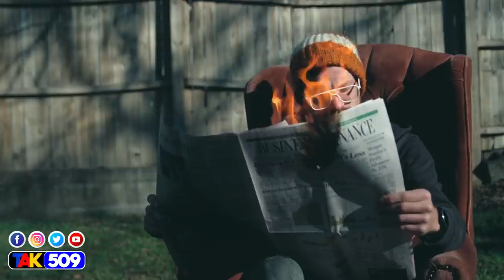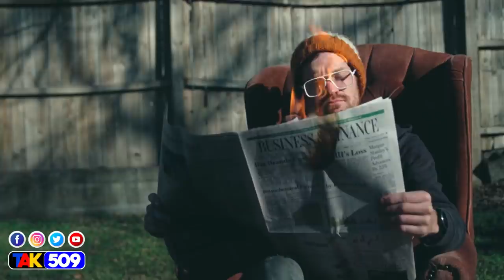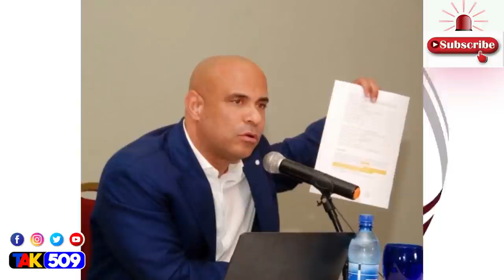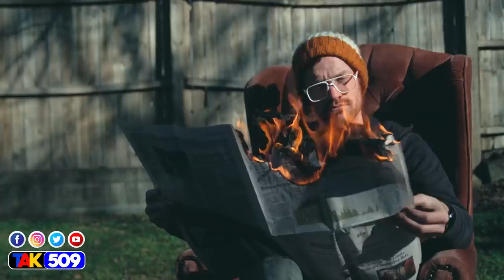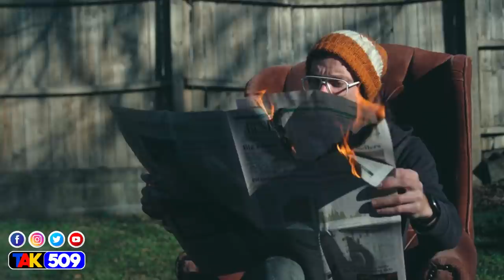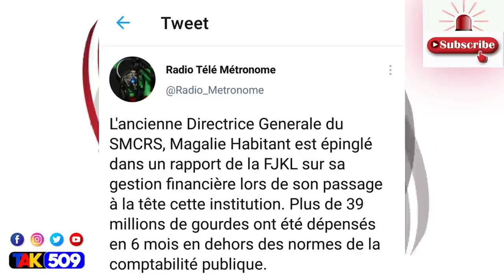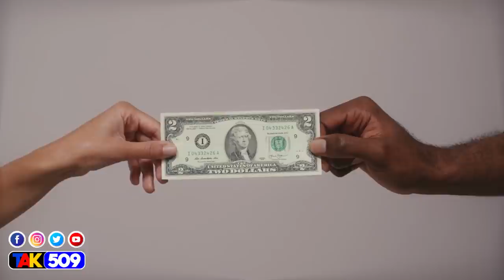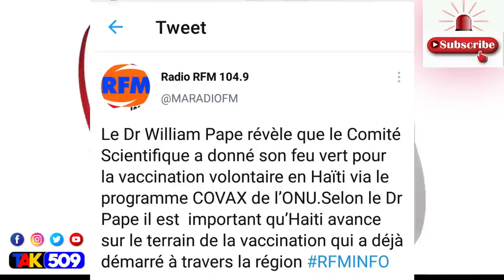Pral Gen rèl Jovenel Moise fè viktwa sou Opozisyon an Aprè gwo desizyon sa entènasyonal la pran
Jovenel Moise fè viktwa sou Opozisyon Aprè gwo sipò entènasyonal | Referandòm | Eleksyon